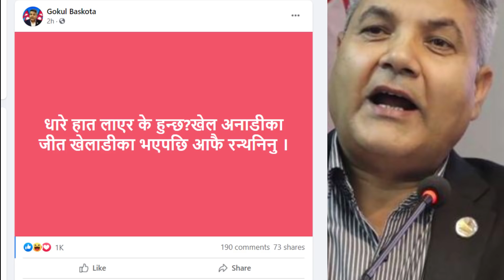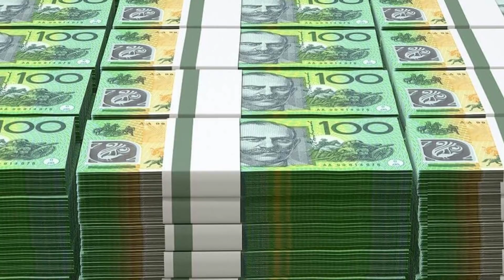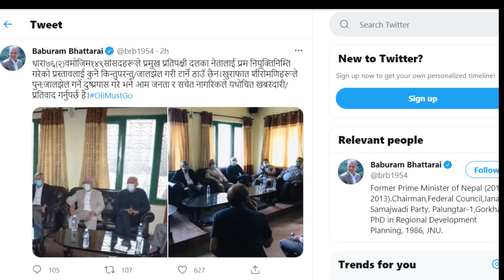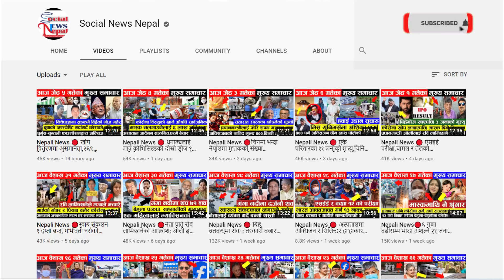Nepali News 🔴पे'स्तोल हानेको टिकटक बनाउदा मृ'त्यु ,नेजल भ्याक्सिन नेपालमै बनाउन सकिने ,सुनको मूल्य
Nepali News 🔴 नेजल भ्याक्सिन नेपालमै बनाउन सकिने : पेस्तोल हानेको टिकटक बनाउदा मृ'त्यु : एक महिना नि:शुल्क फोन कल सुबिधा : ब्ल्याक फंगसको खोप :  सुनको मूल्य र अन्य मुख्य समाचार
तपाइँसंग कुनैपनि समाचारजन्य भिडियो, खबर, मनोरंजनजन्य भिडियो र विदेशबाट नेपालीको लागि संदेश र कुनैपनि खालका भिडियो छन् या कुनैपनि बिशेष खालको प्रतिभा तपाईमा छ भने हामीलाई सम्पर्क गर्नुहोला